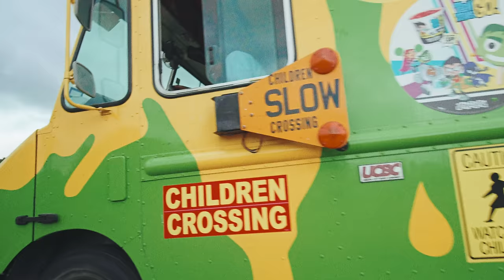GMK - Pogo Stick (Official Video)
***The following content contains dramatized material and is not real. No one was injured in the making of this video.***